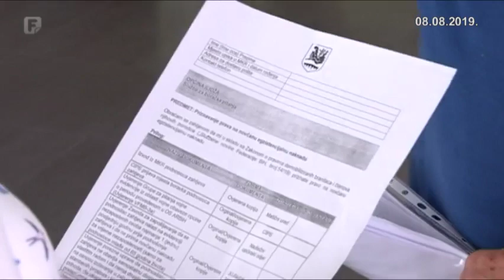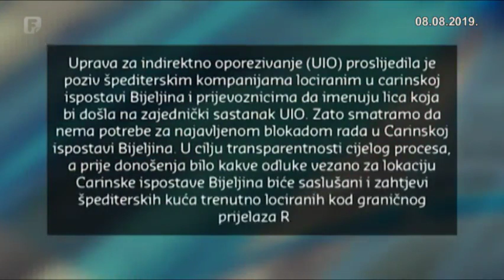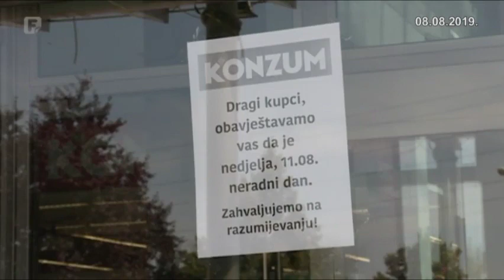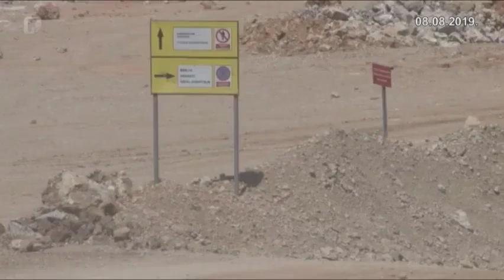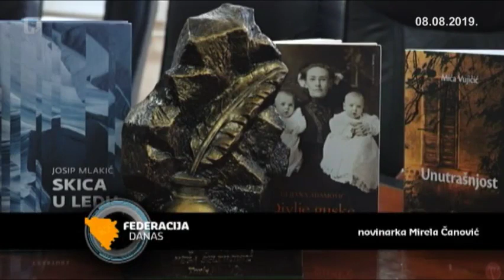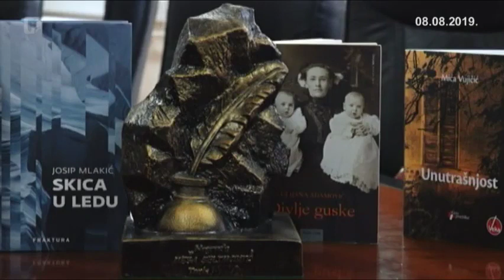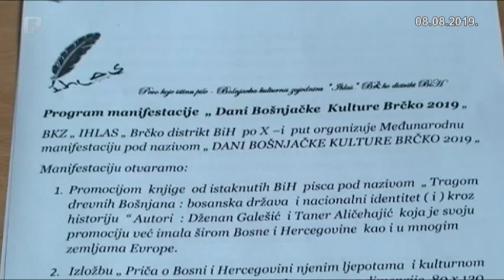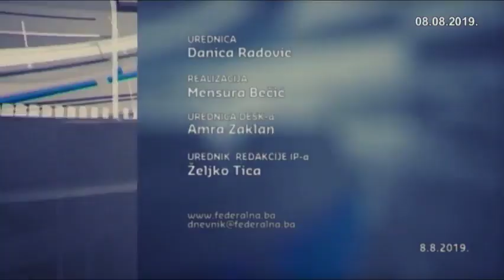Federacija Danas 08.08.2019.